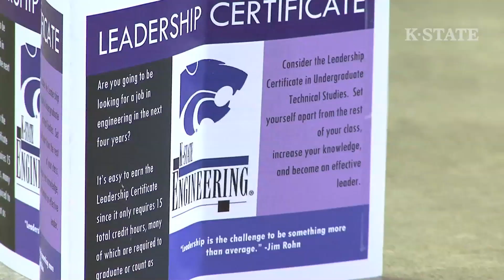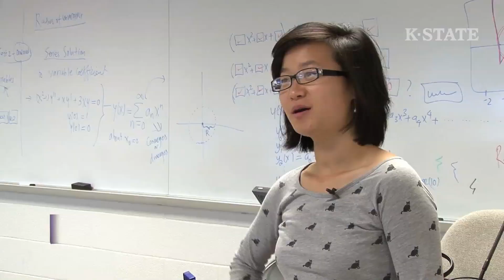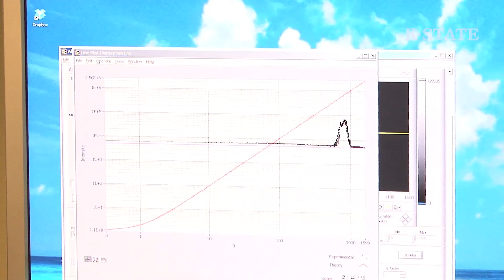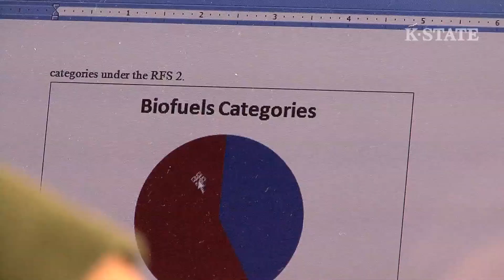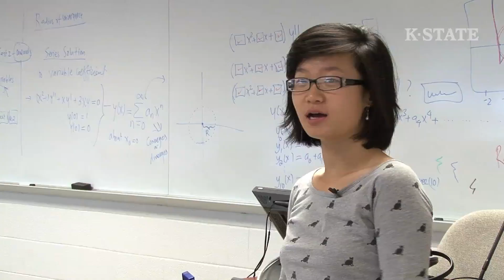K-State Offers Valuable Undergraduate Research Opportunities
The REU and SUROP programs at K-State provide undergraduate students from across the U.S. the chance to do research with the help of a K-State mentor.